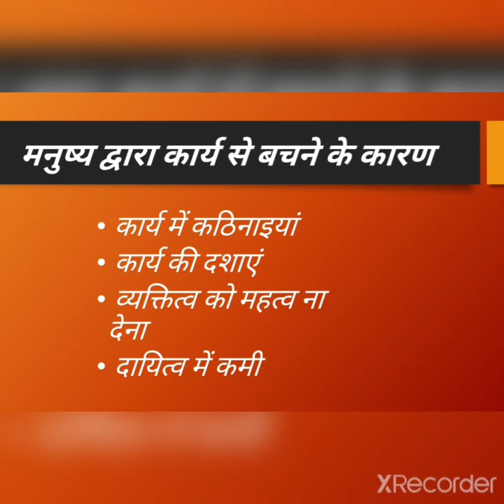Causes of People Escape from Work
MA FINAL PAPER VIII (I)